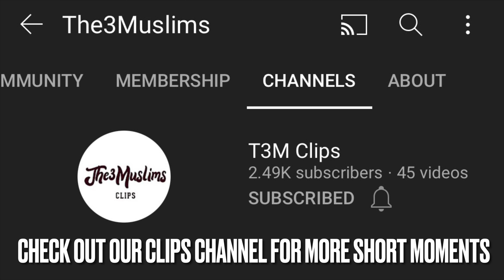REVEALS How Muslims Are Failing Today